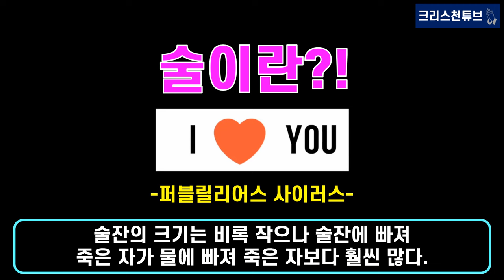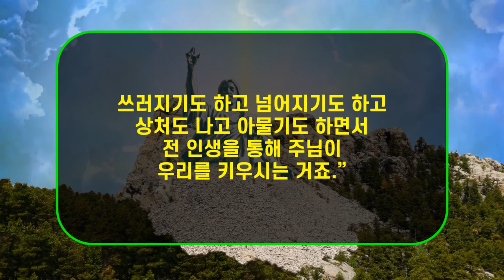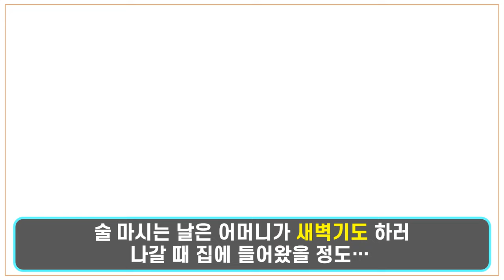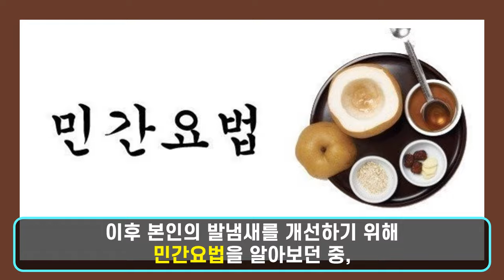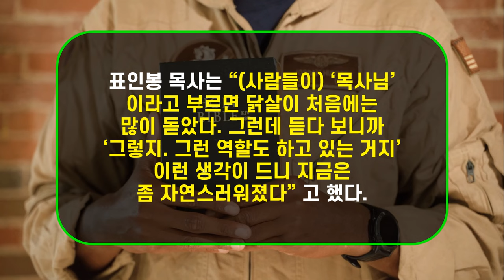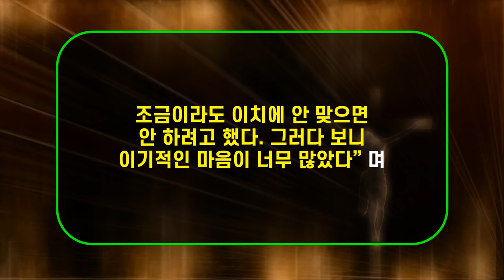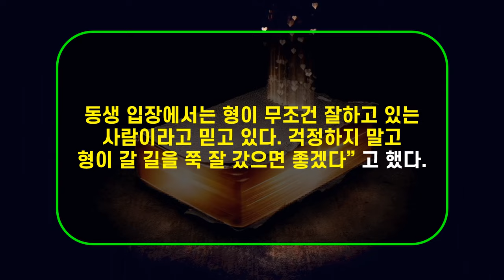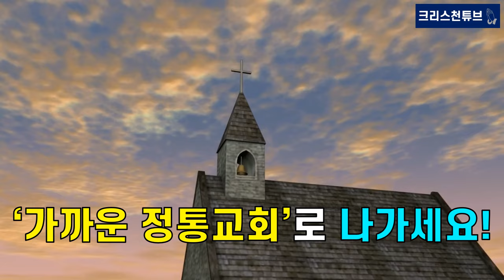[목사가 된 연예인4] 한때 엄청난 골초에 주당이었던 표인봉이 금주, 금연을 선언하고 목회자가 되기까지? 2018년 10월 22일 분당 할렐루야 교회에서 목사 안수를 받았다.